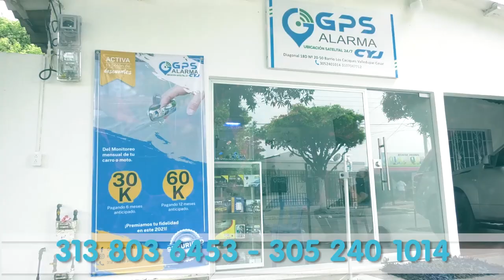ESPOSA DEL LOCUTOR Y CANTANTE HÉCTOR PERALTA SUFRIÓ GRAVE ACCIDENTE AUTOMOVILÍSTICO EN CODAZZI